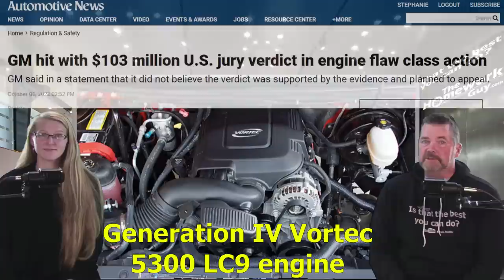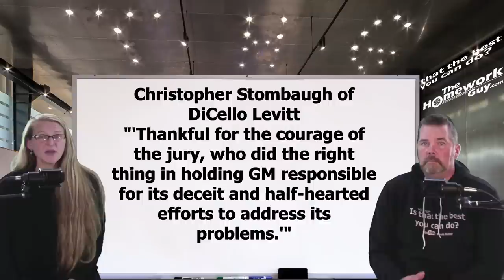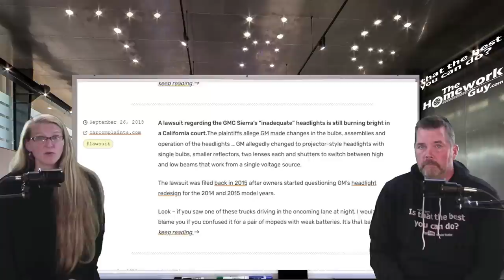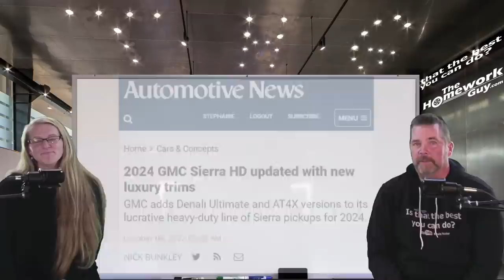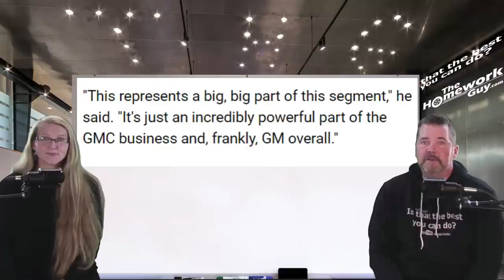GM GETS SMACKED WITH $103 MILLION LAWSUIT: GMC Sierra The Homework Guy, Kevin Hunter with Elizabeth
SAVE GAS MONEY! GET MPG Xtreme Fuel Caps NOW! Best Value: 100 caps for $199 ISR Package.

A CAR DEALER WANTS TO:
1. SELL every car for the Highest Possible Price.
3. LOAD every Car Deal full of Fees and Finance Products.
4. OFFER Lowball numbers on every Trade Vehicle.

THE HOMEWORK GUY TEAM (THG) HELPS CAR BUYERS TO:
1. BUY a Car from Dealers or Private Party Sellers at the Lowest Price.
2. PAY Cash or Finance with their own Bank or Credit Union.
3. DECLINE Dealer Fees and Finance Products.
4. TRADE / SELL their current vehicle for the Best Value.

1. What you need to know before buying a car.
2. Information you need when buying a car at a dealership.
3. Benefits of Buying a Car from a Dealership or Private Party.
4. Questions to ask at a Dealership
5. Car buying tips and tricks from the experts
6. How to Buy and Pay for a Car with Cash
7. Using Carmax, Edmunds, TrueCar, Autolist, or Kelley Blue Book for Car Pricing Info.
8. Buying a Car out of state.
9. Taking Control of the entire Car Buying Process.
10. What to do if Scammed.
11. Illegal things Car Dealers can do.
12. Understanding Dealer Financing Tricks
13. How to Avoid Dealer Scams.
14. Reactions to Sales Training conducted by Car Trainers.